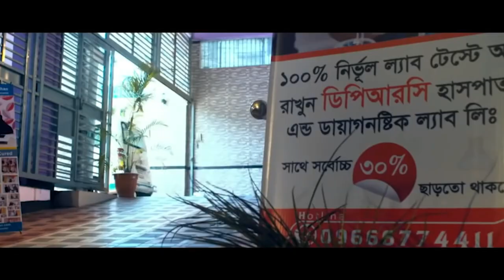ঘাড় ও কোমরে ব্যথা নিয়ে এসেছি সমস্যাঃPLID আলহামদুলিল্লাহ DPRC’র চিকিৎসায় আমি সুস্থ | PID | AS